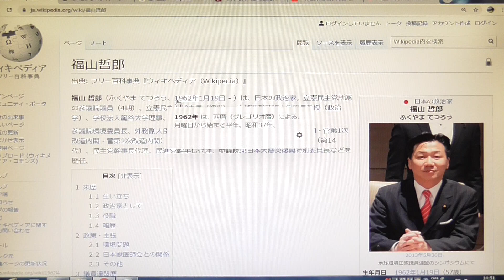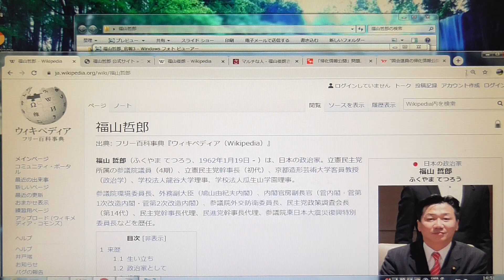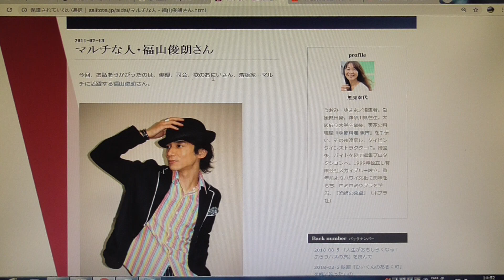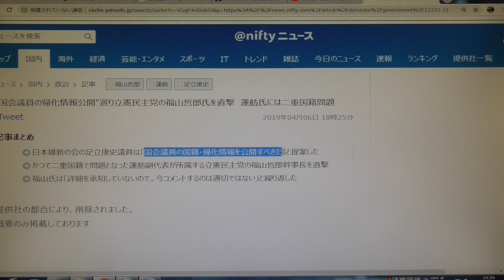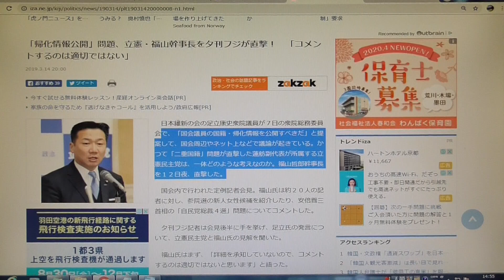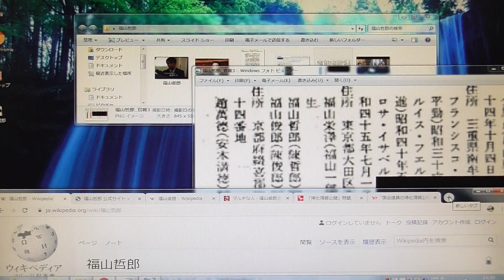在日帰化人の有名人（野党第一党幹事長）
日本の有名人は帰化された方です。
今回は立憲民主党幹事長、福山哲郎氏についてです。

国会議員で他に帰化された議員を紹介いたします。